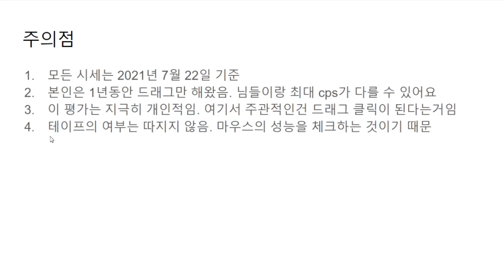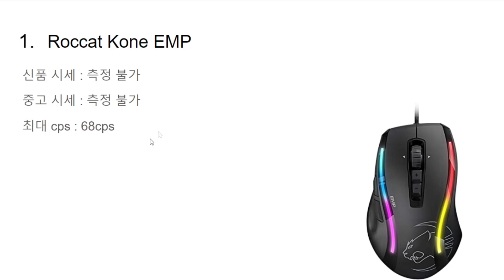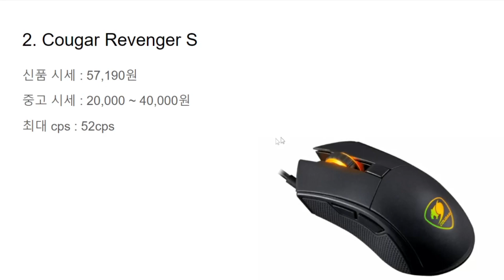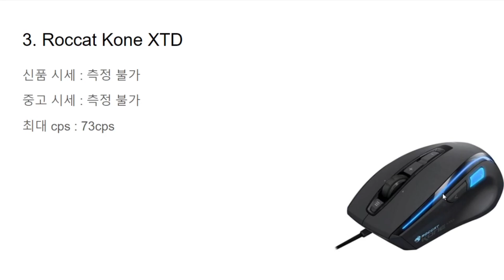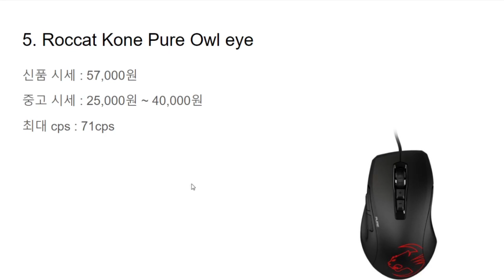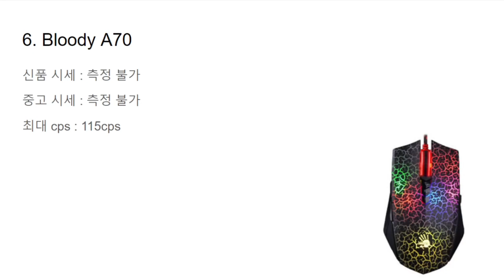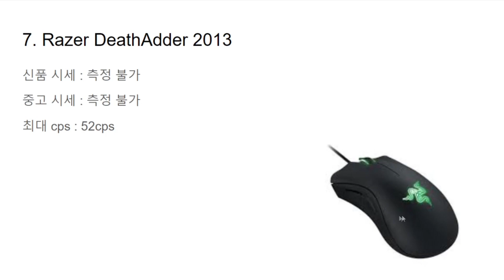드래그 클릭 115CPS 가 알려주는 드래그 클릭 마우스 모음집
원래 제 유튜브 지향성이랑 좀 안맞는 영상이긴 하지만
제가 할 수 있는 최선의 방법이라고 생각합니다
유튜브 살려서 팀코코아좀 살려야겠음
내가 할 수 있는건 이 나라에 드래그 클릭 커뮤니티를 크게 만들게 하는거지뭐